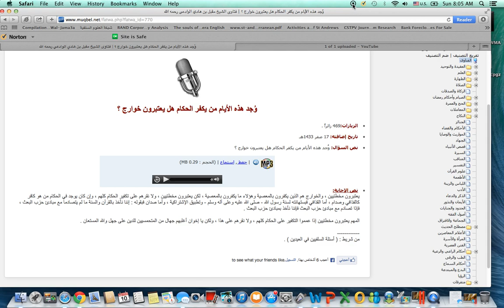Shaykh Muqbil: On The One Who Declares Takfeer Of All Governments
Takfeer by zeal and ignorance is dangerous

فتاوى الشيخ مقبل بن هادي الوادعي          وُجد هذه الأيام من يكفر الحكام هل يعتبرون خوارج ؟